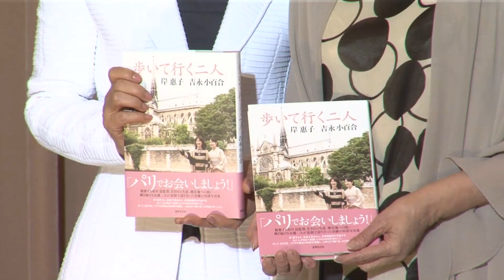「原発やめてほしい」と吉永さん 本出版で岸恵子さんと会見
対談本を出版した女優の吉永小百合さんと岸恵子さんが７日、東京都千代田区の日本記者クラブで記者会見し、原発問題や国際情勢などについて語った。